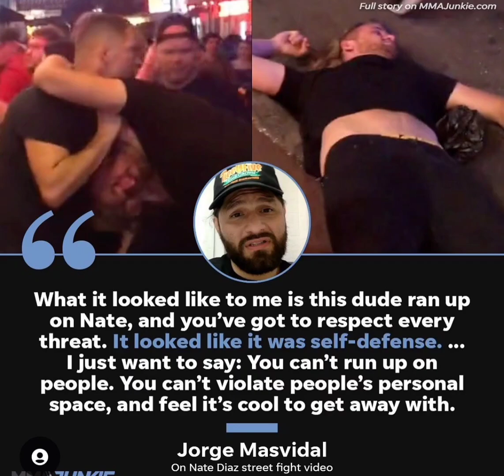Jorge masvidal Speak in NATE Daiz situation